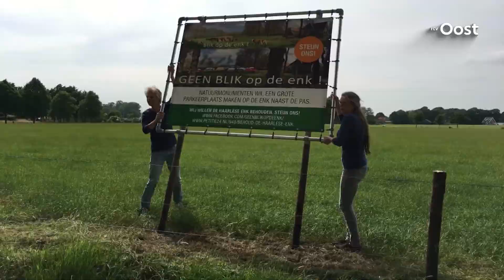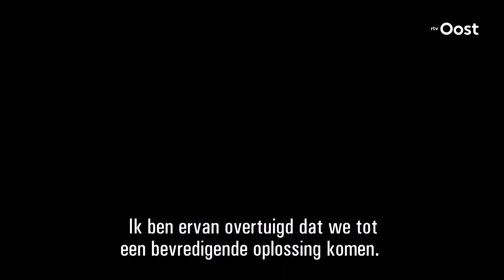Parkeerplaats op de Enk in Haarle van de baan: "We zijn ontzettend opgelucht"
Nu een parkeerterrein op de Enk in Haarle definitief van de baan is, moeten alle betrokkenen op zoek naar een oplossing. Want het parkeerprobleem bij de Enk blijft bestaan.